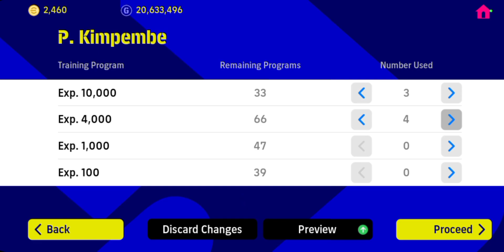Max rating Kimpembe 97 | EFOOTBALL 2023 mobile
Max rating Kimpembe 97 | EFOOTBALL Mr A
Friends. Hello everyone and welcome. In this video, you will learn how to properly and maximally pump our wonderful player Kimpembe is modern football. Happy viewing😉😇

Whose review do you want to see?  Mark in the comments